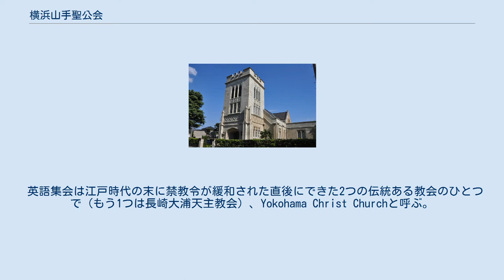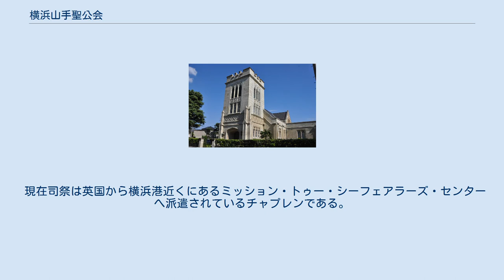横浜山手聖公会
山手_(横浜市)
教会外観（2013年） 横浜山手聖公会（よこはまやまてせいこうかい）は、神奈川県横浜市中区にある日本聖公会の教会堂である。
プロテスタント・日本聖公会横浜教区に属する教会で、外形は大谷石を使ったノルマン様式の聖堂をもつ。
 横浜山手聖公会は、神奈川県横浜市中区にあるプロテスタント・日本聖公会の教会堂である。
日本聖公会横浜教区（主教座聖堂は同市神奈川区の横浜聖アンデレ教会）に属する教会である。
 日本語集会は第二次世界大戦後にできたもので、横浜山手聖公会と呼ばれている。
週日は7時、11時、18時に礼拝があり、主日（日曜日）は8時、11時（毎月第1主日のみは日英合同礼拝）、18時に礼拝がある。
 英語集会は江戸時代の末に禁教令が緩和された直後にできた2つの伝統ある教会のひとつで（もう1つは長崎大浦天主教会）、Yokohama Christ Churchと呼ぶ。
主日礼拝は9時半（毎月第1主日のみは日英合同礼拝で11時）にある。
 現在司祭は英国から横浜港近くにあるミッション・トゥー・シーフェアラーズ・センターへ派遣されているチャプレンである。
 横浜市中区山手町235番地 ^ a b 横浜山手聖公会公式Web ^ 礼拝時間ご案内 ^ Yokohama Christ Church (英語) ^ 『日本聖公会横浜教区報』2014年6月25日：アンドリュー・デンジャーフィールド著「海の日に寄せて」